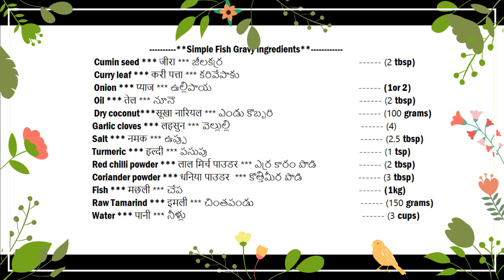Simple fish gravy recipe || Fish Curry || చేపల పులుసు || Recipe Tips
Here you go with simple any easy fish gravy recipe for beginners.
very simple and less steps for this recipe preparation
all ingredients are used in this are basic ingredients used in our kitchens..
Let us know your reviews on this recipe in comment section.